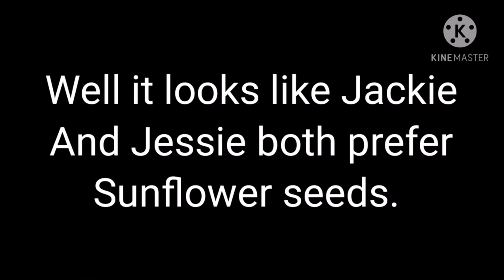What do the gerbils prefer, sunflower seeds or sweet corn?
Sub to: Sus Jack and Adam1up